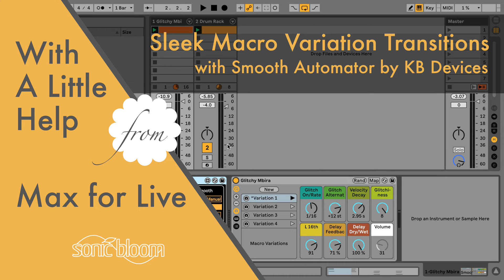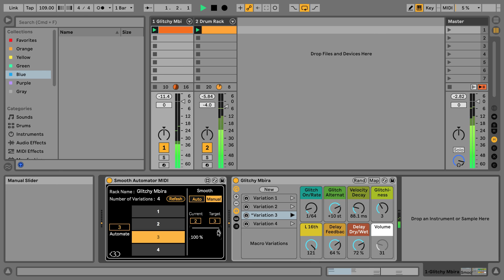Smooth Automator: Sleek Macro Variation Transitions - With a Little Help from Max for Live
This video is part 2 of a small mini-series on Max for Live devices that add even more functionality to the new Macro Variations feature in Live 11. This tutorial is about the free effect(s) Smooth Automator from KB Devices, who has also programmed many other devices over the years. It offers multiple ways to create smooth transitions.

The Glitchy Mbira preset is part of the Array Mbira Live Pack